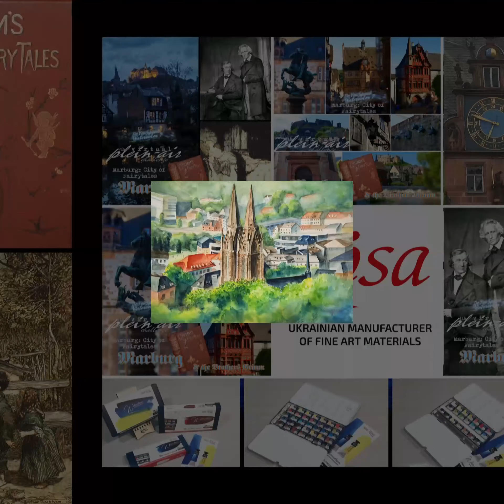Submissions 4th Virtual Plein Air Watercolor Challenge: Marburg - City of Fairytales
Closed for submissions! Thank you so much for your participation! Your certificates and announcement of the winners will be available on February, 1st. Your works will be presented at the IWS World Watercolor Day 2024 January, 23. The catalogue will be available around February, 15. Good luck!

DoYouSpeakWatercolor ? is a privat, non-commercial initiative to support watercolor-art and watercolor-artists by Carsten Wieland, GermanyCarsten Wieland (Germany) - Founder & Curator of DoYouSpeakWatercolor / FabrianoInAcquarello Countryleader Germany / IWS Germany co-head / Member of the German Watercolor Society / Member of Mondial Art Academia